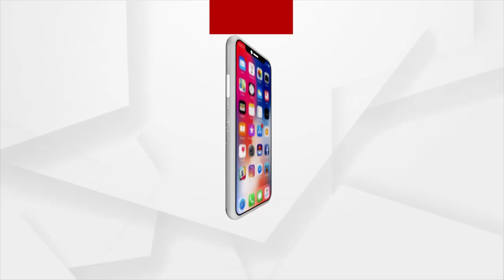Nuakhai Express | 09 Dec 2022